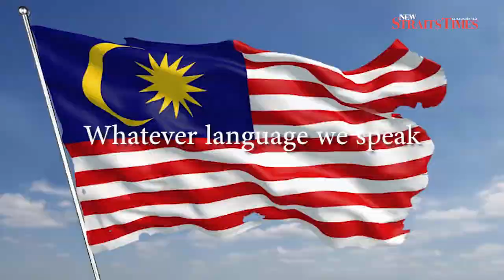Happy Malaysia Day 2017